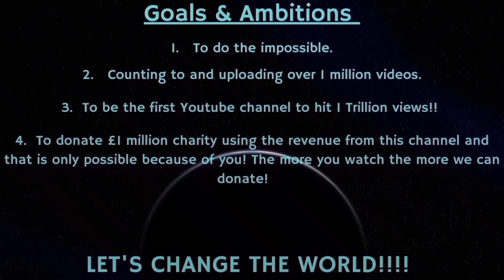Counting to ONE MILLION!!, This is Number 83,437